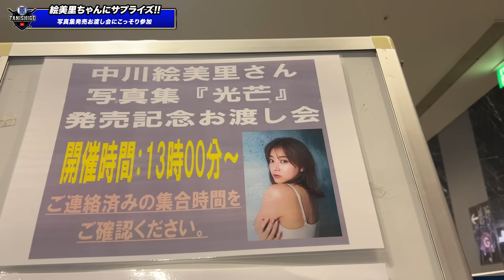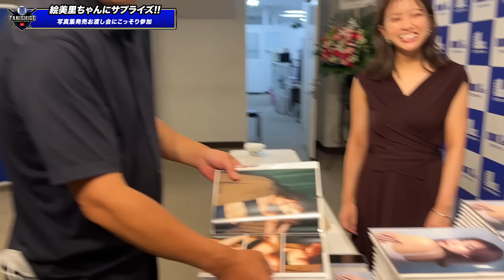【初ドッキリ】中川絵美里さん写真集発売イベントに突撃！「どうしているんですか！？」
中川絵美里さん 2nd 写真集 「光芒」詳細はこちらから！

▼【BIGBOSS】北海道日本ハムファイターズキャンプに潜入！！谷繁の捕手の極意を選手に伝授。【ファイターズ】

▼【赤星憲広】盗塁成功を左右する0.1秒の壁。球界トップレベルの捕手と走者が語る盗塁の真髄！！

▼【上原浩治さんコラボ】1年目から20勝！メジャーではなく、巨人に入団した訳とは？

▼【ゴルフ対決】豪華共演！中日ドラゴンズレジェンドOB達による真剣勝負！！

▼Flying B Entertainment Inc.

▼書籍案内
「谷繁元信のプロ野球「通」」

「谷繁ノート 強打者の打ち取り方」(光文社)

「勝敗はバッテリーが8割 名捕手が選ぶ投手30人の投球術」（幻冬舎）

谷繁元信
1970年生まれ。江の川高校（現・石見智翠館）にて甲子園に出場し、卒業後、ドラフト１位で横浜大洋ホエールズ（現・横浜DeNAベイスターズ）に入団。98年にはベストナイン、ゴールデングラブ賞、最優秀バッテリー賞を獲得しチームの日本一に大きく貢献。2002年に中日ドラゴンズに移籍。2006年WBC日本代表に選出され、2013年2000本安打を達成。2014年シーズンから選手兼監督になり、2016年現役引退を表明。通算3021試合出場（NPB歴代最高）、27シーズン連続本塁打、同安打はギネス世界記録に登録された。2016年に中日ドラゴンズを退任後は、各種メディアで評論家、解説者として活動を行う。著書に『谷繁ノート 強打者の打ち取り方』(光文社)『勝敗はバッテリーが8割 名捕手が選ぶ投手30人の投球術』(幻冬舎)『谷繁流キャッチャー思考』（日本文芸社）。